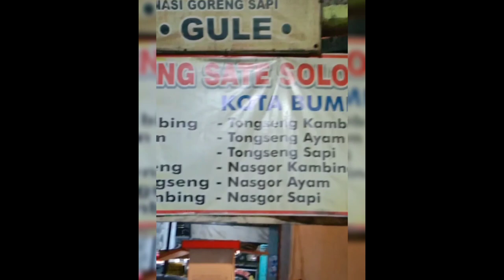"TONG SENG" || Warung Sate Solo Pak Gino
Makanan untuk tubuh tidak cukup, Harus ada makanan untuk jiwa...
Hati juga butuh makan,
salah satunya dengan tilawah Qur'an.